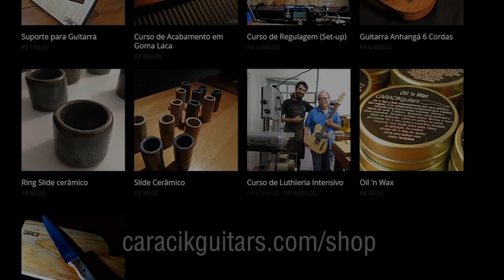HISTÓRIAS DA GUITARRA: A TELECASTER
Nesta nova série, chamada "Histórias da Guitarra", vou contar pra vocês histórias dos modelos de guitarra mais famosos! Também vou falar sobre os artífices, músicos, músicas, empresários e empresas por trás dos instrumentos mais famosos da história!

No primeiro episódio uma guitarra icônica, a primeira guitarra de corpo sólido comercializada em larga escala: a Telecaster!

Bibliografia do Episódio:

- Fender Telecaster Bible (2015)
Autores: Tony Bacon, Rik Flynn, Michael Heatley, Dave Hunter, Marcus Leadley, Douglas Noble, Huw Price, Richard Purvis, Paul Trynka
Editora: Anthem Publishing

- History of the American Guitar (2012)
Autor: Tony Bacon
Editora: Backbeat Books

Filmagem: Lucas Caracik
Edição: Diego Fernandes

Caracik Guitars no YouTube: canal do luthier e arquiteto Lucas Caracik sobre luthieria, guitarra, música e dicas para cuidado e manutenção do seu instrumento de corda!

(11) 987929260